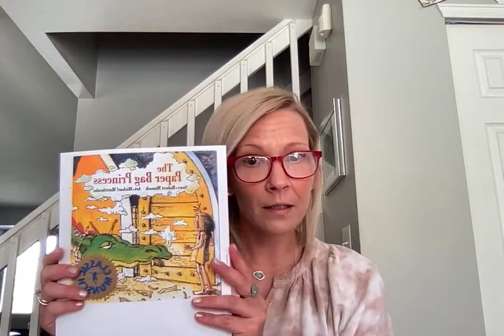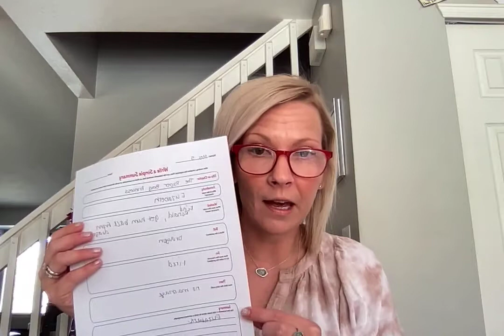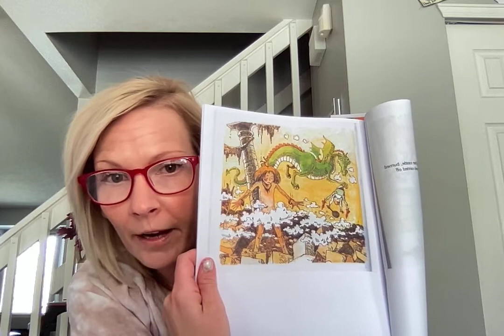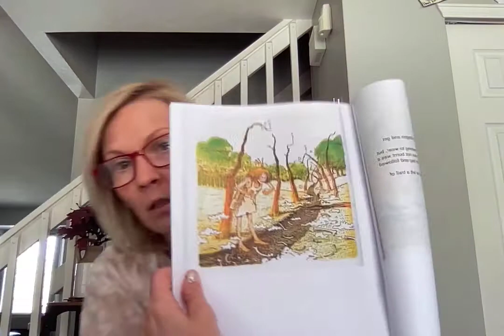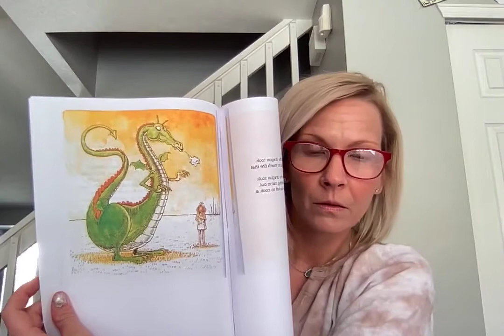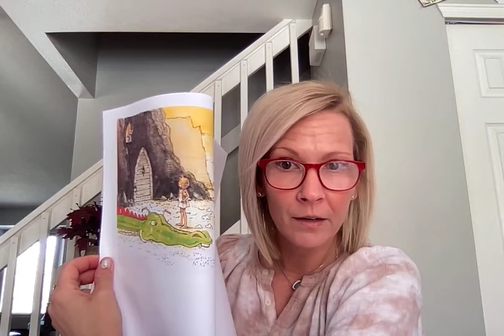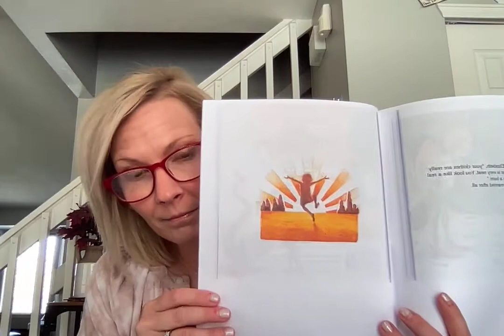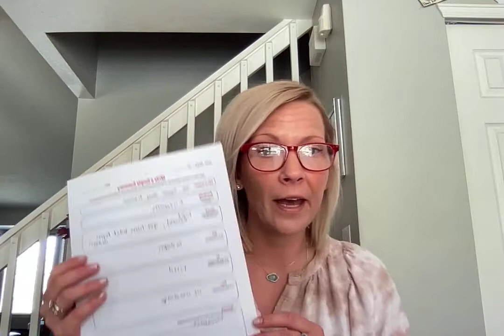A5321B54 CE95 4EF7 8BC9 4D479E81E851